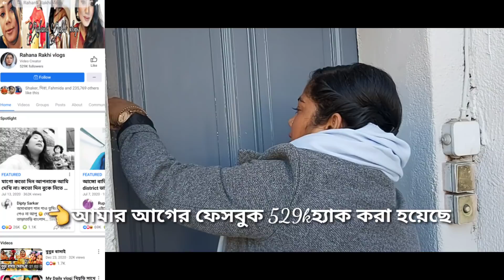My daily vlog| আজকের ছেরাবেরা vlog Rahana Akhter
Hey i am rahana  akhter  rakhi, i am an actress  in Bangladesh. Now i live in aborde. I am a you tuber and also  Facebook blogger. Creativity is my passion .i make my every video  and content  my self.this is only my property.any body please dont try to down load  my video without my official permission .if any body further do that i will complained  by the roules of copy right claim, thanks everybody.